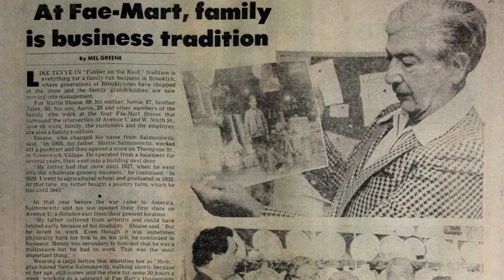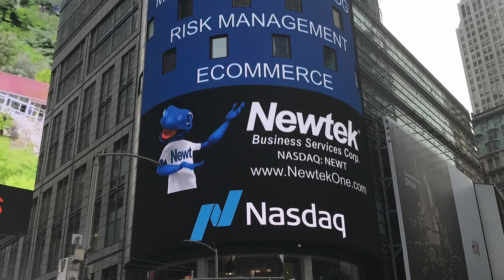Newtek's History of Helping Business Owners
Newtek's Founder, President, and CEO shares the story of how Newtek Business Services Corp. has continued to grow and serve business owners across the U.S.